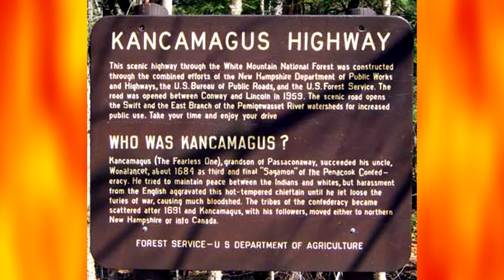Kancamagus Highway*New Hampshire*September Song*Willie Nelson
Oh, it's a long, long while
From May to December
But the days grow short,
When you reach September.
When the autumn weather
Turn leaves to flame
One hasn't got time
For the waiting game.
Oh the days dwindle down
To a precious few . . .
September, November . . .
And these few precious days
I'll spend with you.
These precious days
September, November . . .